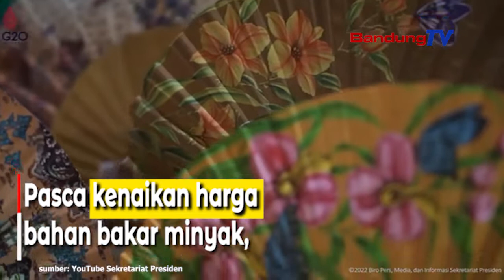Jokowi Tanggapi Berbagai Demo Kenaikan BBM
Pasca kenaikan harga bahan bakar minyak, gejolak penolakan pun terjadi di bebapa daerah.